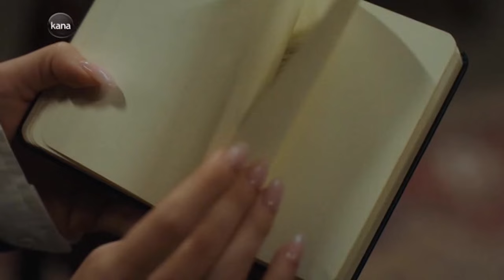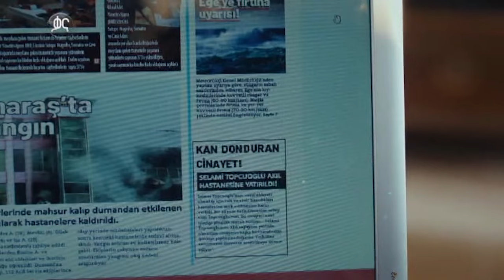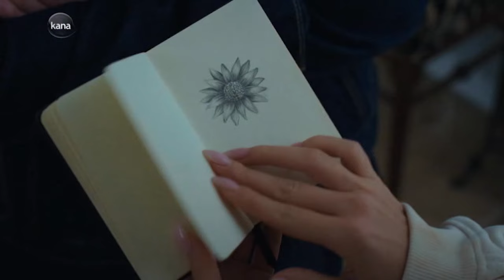ክፍል ሃያ ሶስት - Dir part 23 - ድር ክፍል 23 kana tv